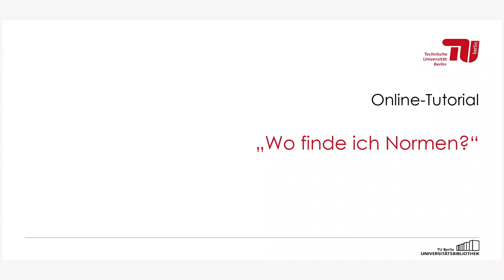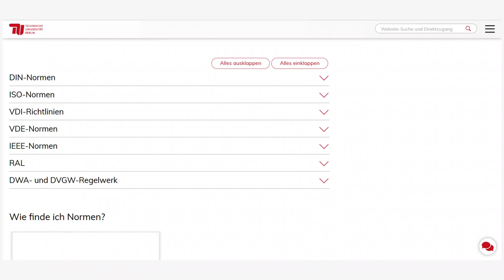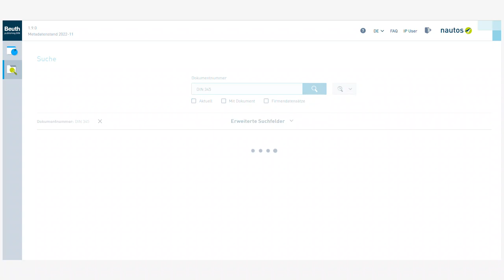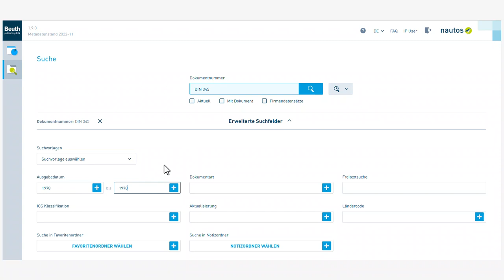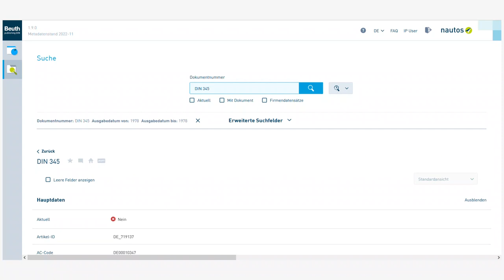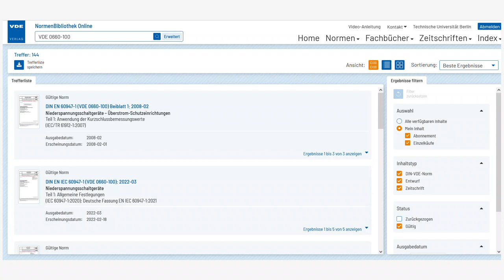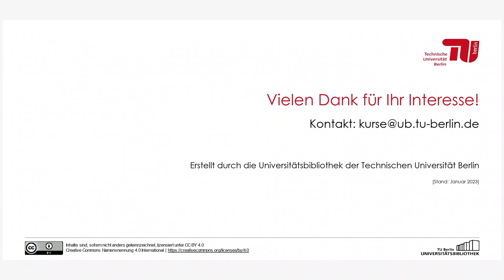Wo finde ich Normen?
DIN- , VDI- und ISO-Normen sowie VDE-Normen
Dieses Tutorial der Universitätsbibliothek der TU Berlin zeigt Ihnen, wie Sie schnell den Volltext zu aktuell gültigen Normen finden.

Inhaltsverzeichnis:
00:00 - Überblick: verfügbare Normen in der Universitätsbibliothek TU Berlin
01:07 - Zugriff auf Nautos und die VDE Normenbibliothek Online über VPN TU Berlin
01:50 - Suche in Nautos
04:40 - Suche in der VDE Normenbibliothek Online
05:53 - Kontaktinformationen